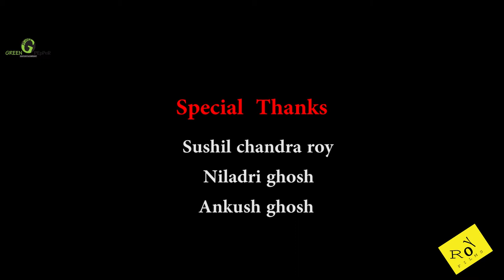RISE ........... A FILM BY - SOUMEN ROY